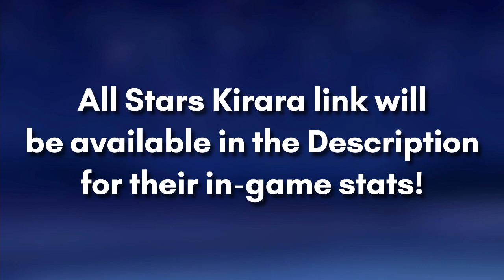SIFAS Card and Costume Showcase || Kasumi's Star Festival Wish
Welcome to the SIF All Stars Card & Costume Showcase, where I present the newest cards and costumes released in the game in a short, condensed manner!

Contents:
0:00 -  Intro
0:14 - "Princess of the Night Sky" Scouting UR Riko
0:26 - "Princess of the Night Sky" Scouting UR Rin
0:42 - "Princess of the Night Sky" Event UR Kasumi
0:54 - "Angelic Angel" Scouting SR Nozomi
1:07 - "Mijuku DREAMER" Event SR Chika
1:18 - "Rainbow Colored Heart" Event SR Rina
1:30 - Outro

Intro/Outro Music
LAKEY INSPIRED - Warm Nights